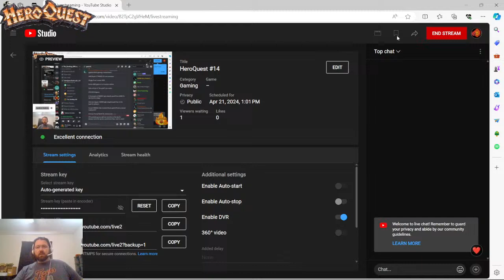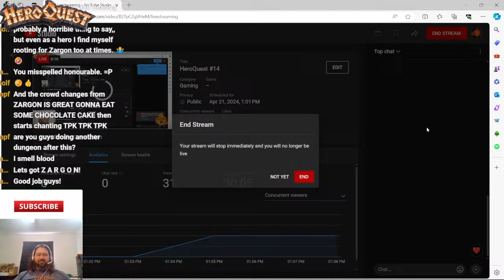HeroQuest #14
Back into the depths of Kellers Keep we go, fellow heroes!
If you want to play more games with real people, by all means join our budding discord community